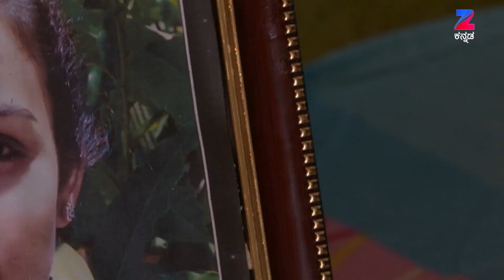Mahanadi - Romantic Kannada Tv Serial - Webisode - 161 - Nagakiran Hs - Zee Kannada